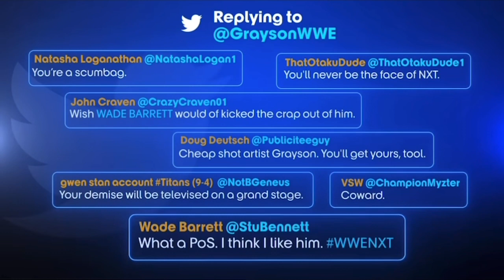If A Fight Is What You Want Then Fight You Will Get!! (WWE2K23 MyCareer Universe Mode EP 3)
Today, I will be playing WWE 2K23 MyCareer Universe ! In this video you will see Potential Rivalry That Has Big Fight Feel Written All Over

WWE 2K23 is an upcoming 2023 professional wrestling sports video game developed by Visual Concepts and published by 2K Sports. It is the twenty-third overall installment of the video game series based on WWE, the tenth game under the WWE 2K banner, and the successor to WWE 2K22.